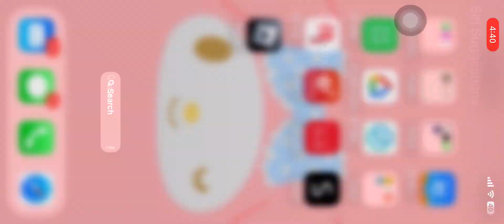9 November 2022